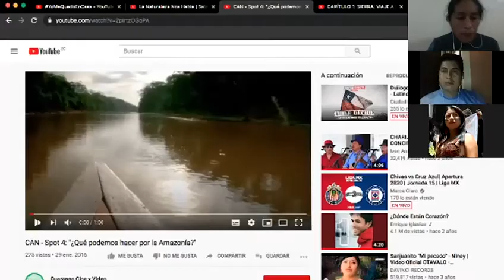Trailer Serie Comunicación de Incidencia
Durante el COVID19 varios jóvenes se organizaron y crearon un espacio de Comunicación Comunitaria en Defensa de la Amazonía. Historias de vulneración de DDHH y ambientales como las del SOSDerrameAmazonía serán parte del proyecto.Estreno:13/Dic-18h00